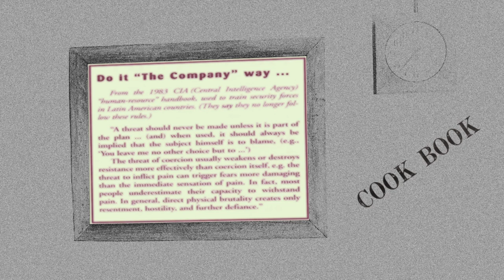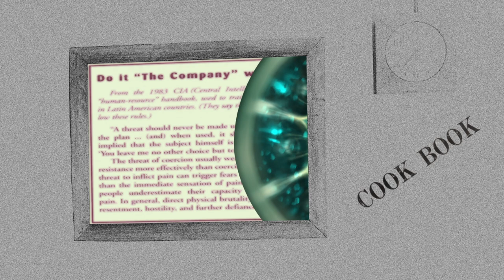100% GUARANTEED! Finest Quality Videos! NOW AT DISCOUNT PRICES!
Each tape is packed in its own separate box ... CHECK YOUR SELECTIONS: Eisanna should feel timeless ... All videos are in color, with sync sound & musical score ... Each tape is packed in its own separate box